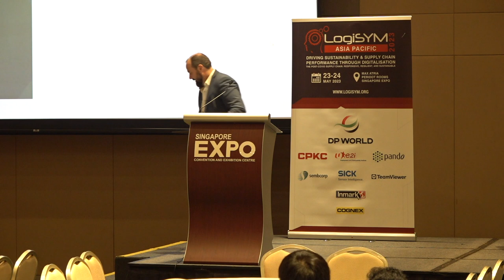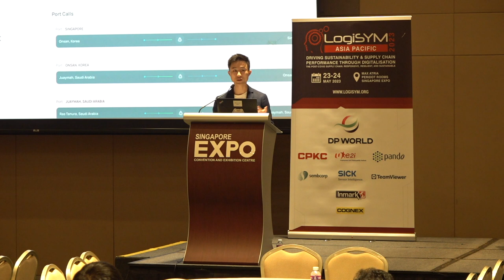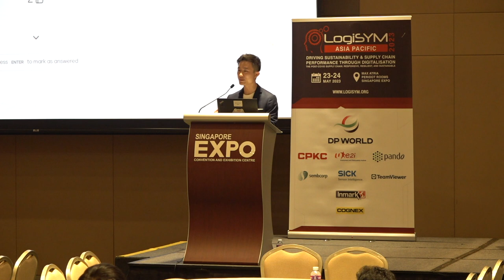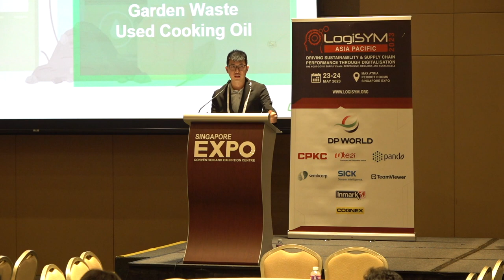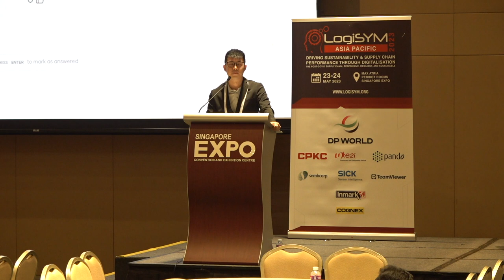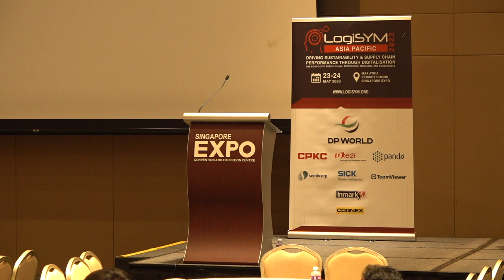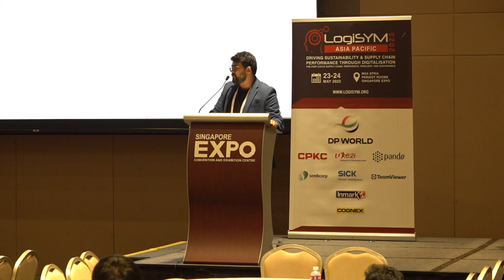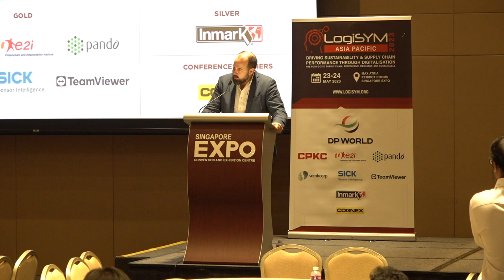SHOWCASE: Skunkworks – Innovation in the Supply Chain Industry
SYNOPSIS
While the pace of change in a number of industries can be very rapid, change and adoption of new technology can be slow or limited in the supply chain and logistics industry. However there are young, innovative firms that are breaking convention and are making the business case for innovative ways to managing the flows of information, of products and of money throughout the supply chain.

This session showcases a number of startups as they present their value to larger companies and showcase innovation opportunities.

Speakers:
1. Hanson Lee – CEO and Co-Founder, Green COP
2. Hari Nair – CEO and Co-Founder, Zuno Carbon
3. Sean Lew – Co-Founder and Chief Product Officer, MarinaChain
4. Lawrence Goh – Director of Business Development, SC Fulfil
5. Roger Chew – Global Sales Director, SFS Pharma Logistics
6. Stephanie Krishnan – Associate Vice President, IDC Manufacturing & Energy Insights Asia/Pacific, IDC Asia/Pacific

LogiSYM Asia Pacific 2023 was a two-day conference hosted on May 23rd and 24th, 2023 as a physical event held at the Singapore EXPO.

As Asia’s premier logistics & supply chain event, LogiSYM Asia Pacific 2023 brought together shippers, manufacturers, 3PLs, forwarders, logistics professionals, educators, and technology solutions providers from around Asia in an onsite event.